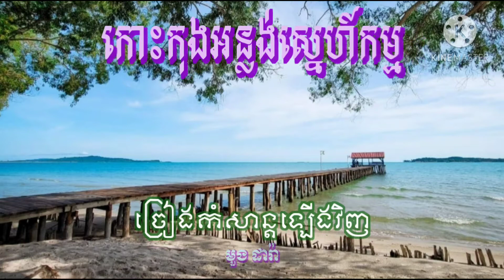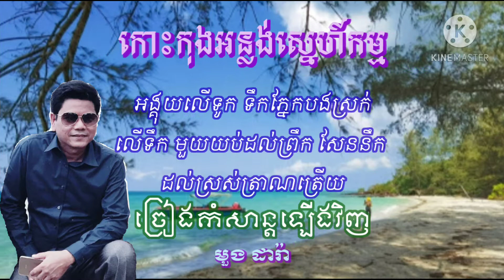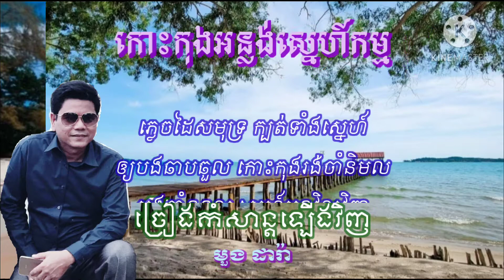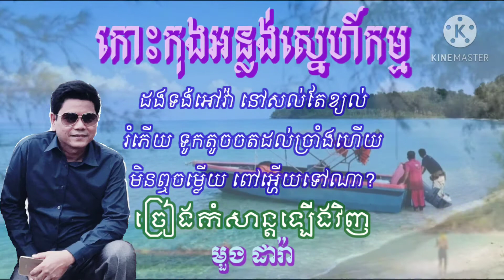កោះកុងអន្លង់ស្នេហ៍កម្ម( kosh kong onlung sner kam) ច្រៀងកំសាន្ត : មួង ដារ៉ា (Muong Dara)